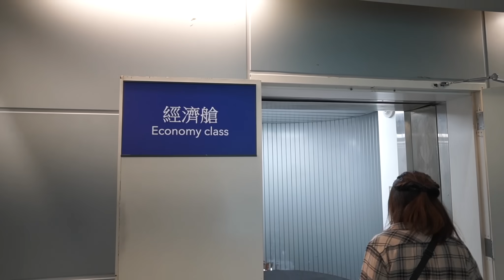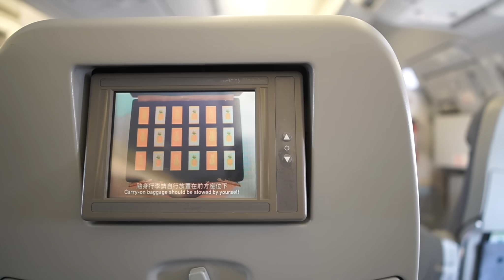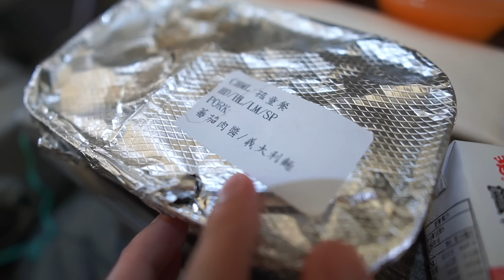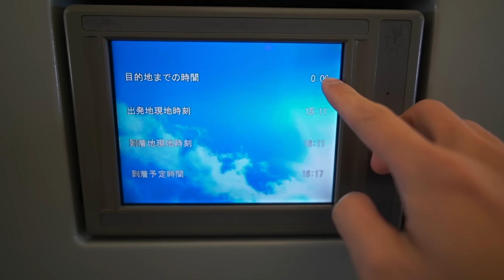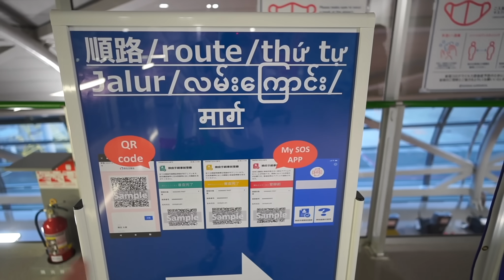回到日本繼續打拼過生活｜入境日本並不難！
回台灣系列暫時結束了，
接下來又要繼續過生活。

感謝感謝！！